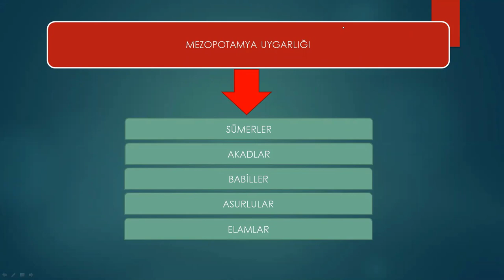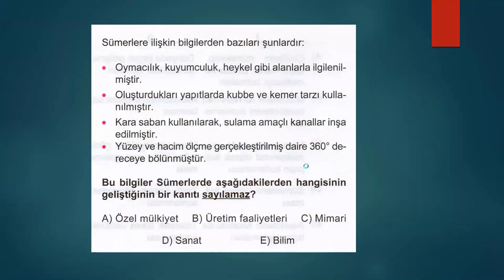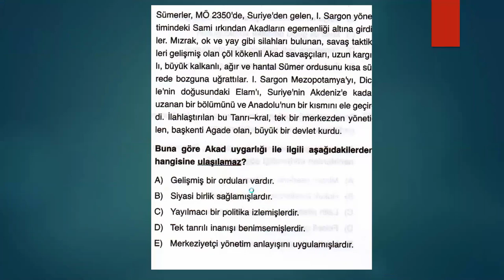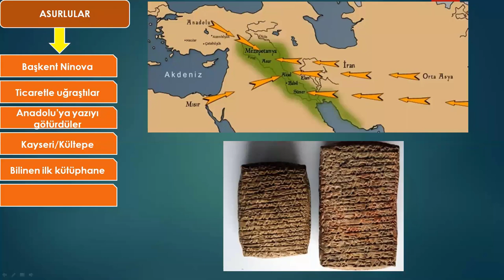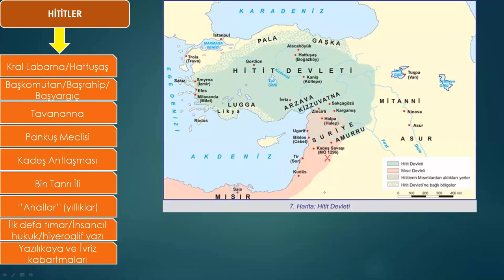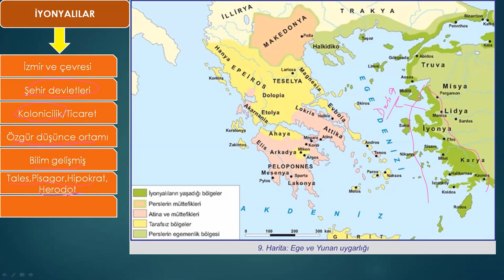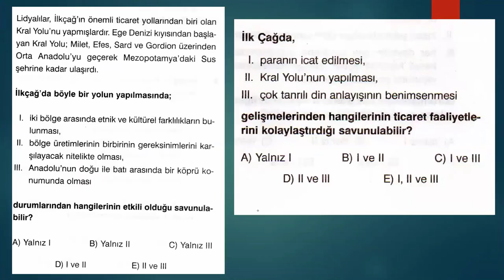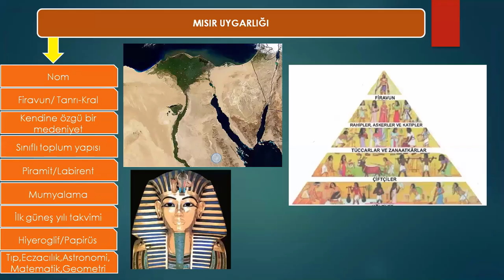SANCAR OKULLARI (TYT İLK ÇAĞ UYGARLIKLARI)DERS ANLATIMI.